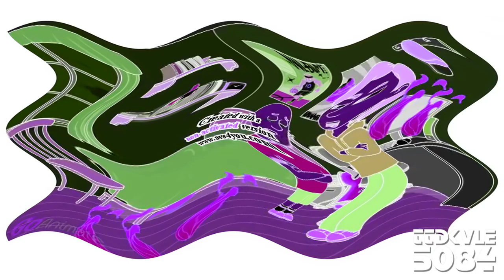Your computer is destroyed Csupo effects rematch round 1 VS. Egltel Kirrie Girl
This is the remastered version of the normal video. It is a rematch that includes remade effects, in addition to the new effects in this video.

and all the ꞮꞮDKỼLƐ5084 logos